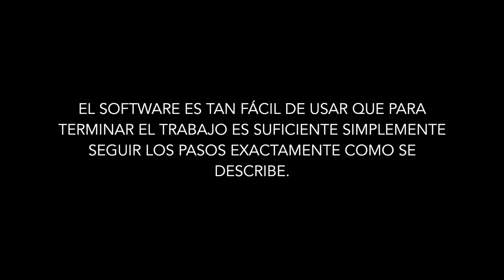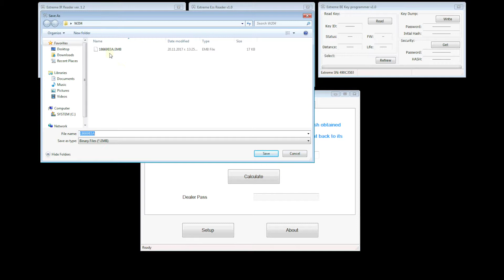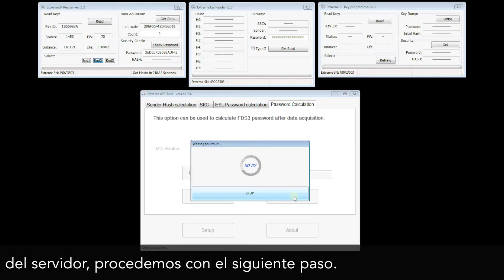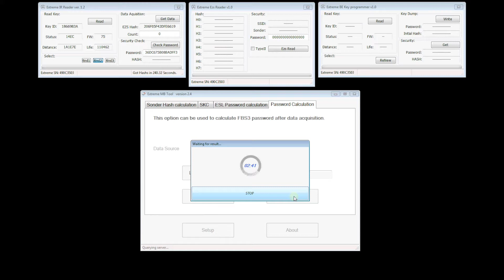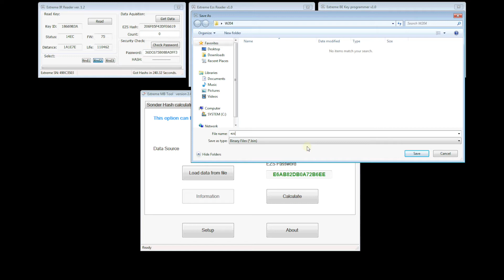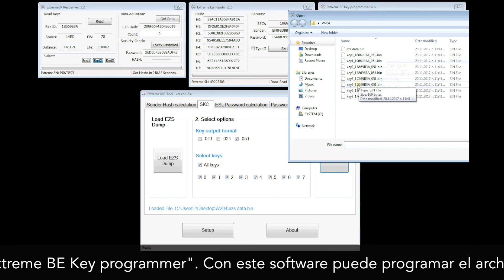Procedimiento completo con Extreme MB Tools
Procedimiento completo para programar una nueva clave cuando hay una clave de trabajo presente.

El software es tan fácil de usar que para terminar el trabajo es suficiente simplemente seguir los pasos exactamente como se describe.